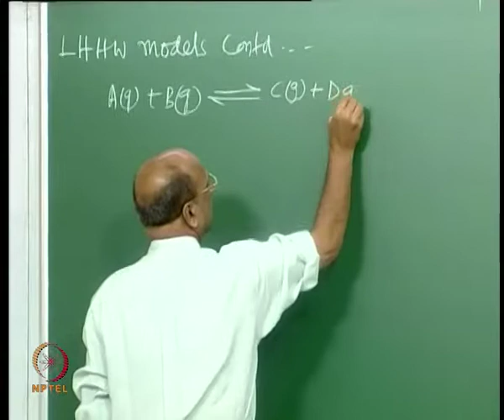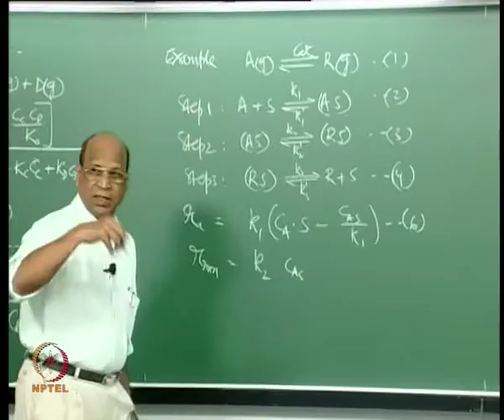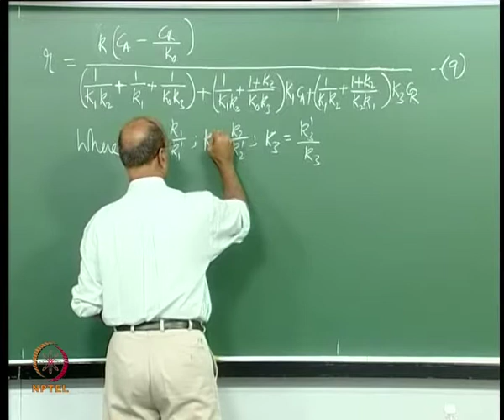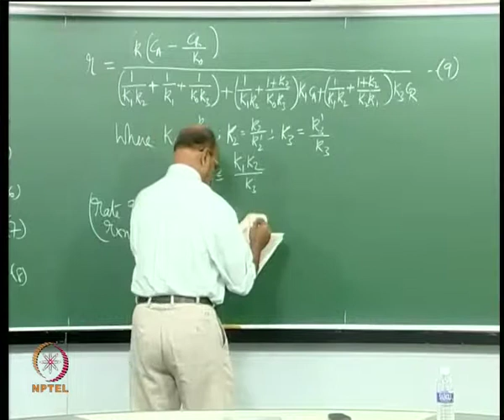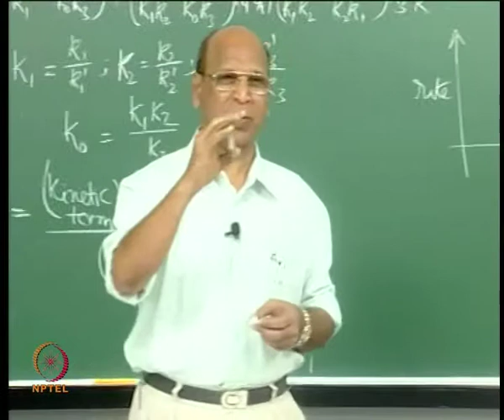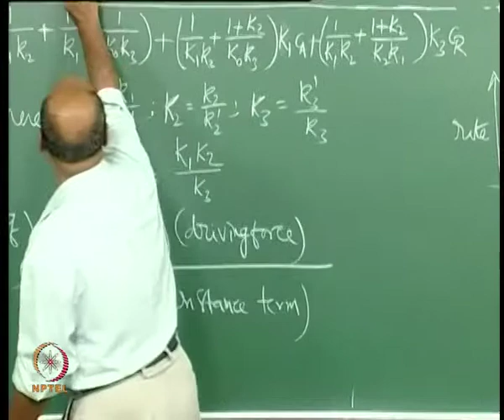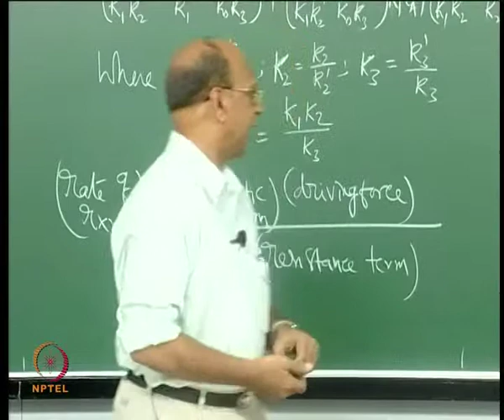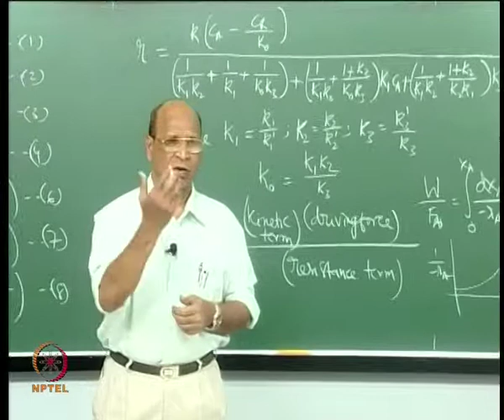Mod-01 Lec-19 LHHW Kinetic model contd. Part II